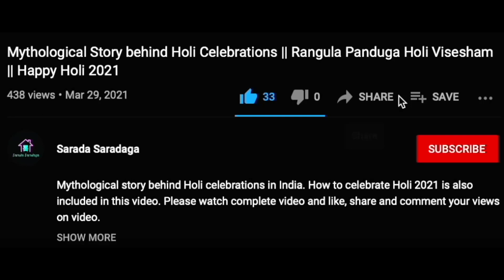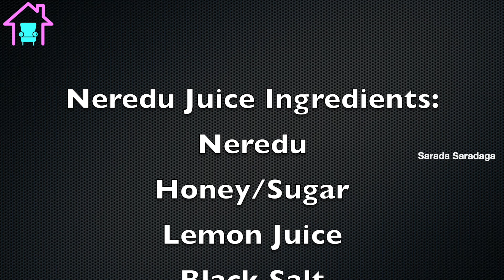Hot Hot Summerki Cool Coolga Ep - 5 | Neredu Juice | Jamun Fruit | Immunity Booster | Health Drink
Checkout this amazing magical jamun fruit health drink available exclusively on summers. Watch the complete video and get to know how this drinks improves our health and a medicine to many health issues. This tastes awesome too, try out and let me know your views in comment section.